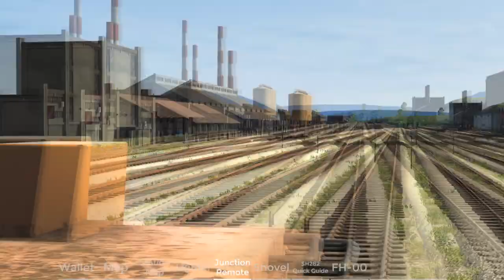Derail Valley || Season 1 || Episode 8 || Delivering Cat Food!!!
Hey Folks!!
                  Welcome to Derail Valley!!

Derail Valley is a highly immersive train driving simulator, letting you drive trains with your own hands! Deliver a variety of cargo between industries in a vast open world. Earn money, buy new locomotives and try to stay on the tracks!

Def Kev - Invincible

I dont always stream my games unless its late night Cities: Skylines, but when i do youll find me here!

Be sure to checkout a fellow YouTuber i know with this following (Captain_Snaggles)

New Channel Schedule!!!

                                               Transport Fever: Sun/Wed
                                               Railway Empire: Mon/Thurs
                                               Cities Skylines: Tues/Fri
                                               Factorio: Sat+